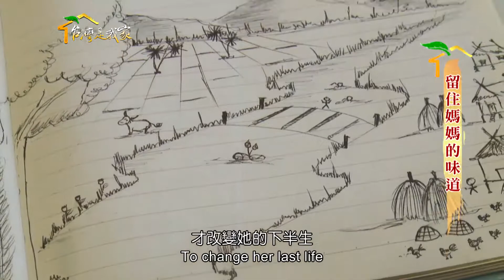160留住媽媽的味道 英語版